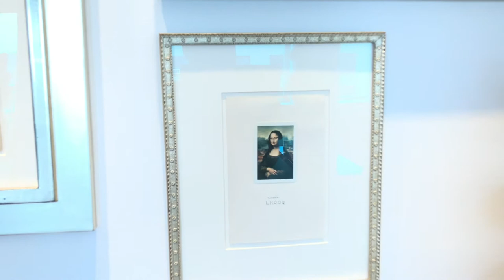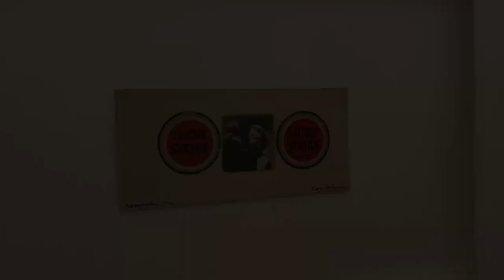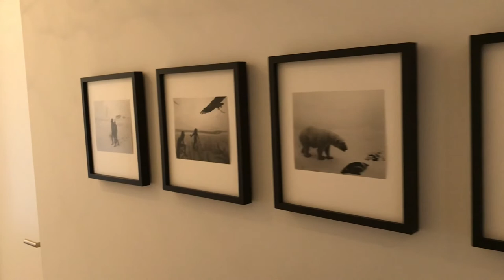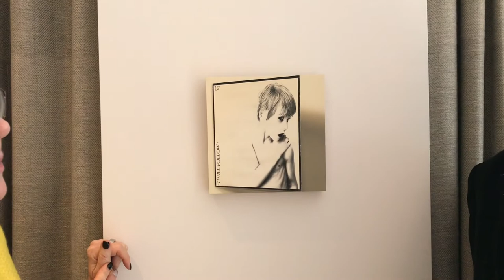Arts & Conversations with Kate Siegel private collection.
Welcome to Arts and Conversations, Regan Rohde’s new venture to demystify the art world. Affording longtime collectors and those new to the community greater access to galleries and artists from the world over, Arts and Conversation will nourish the creative community in the Palm Beaches. A career-long actor and longtime collector, Regan’s brand-new Dixie Highway space is already booked through next spring 2022. It’s filled with a succession of prominent gallerists and artists in Regan’s ever-expanding orbit. They are now curating their exclusive collections for three weeks each at Arts and Conversations gallery space